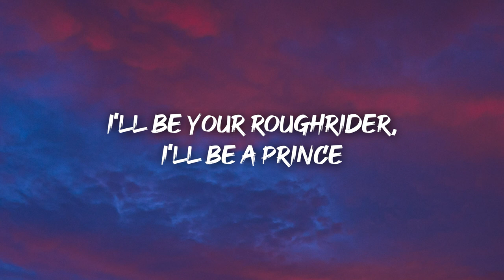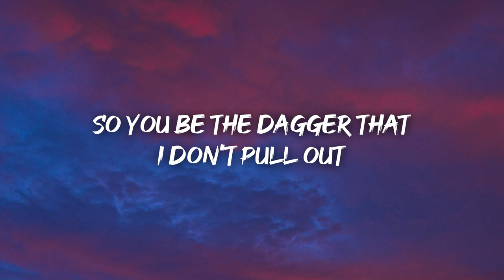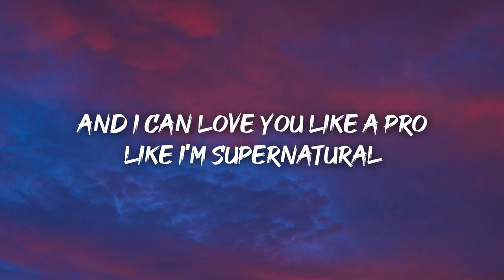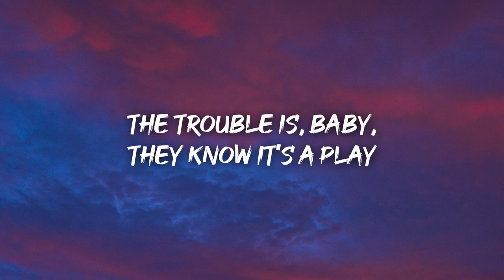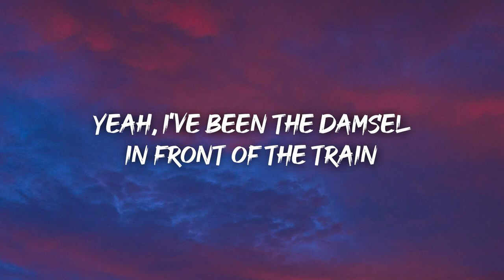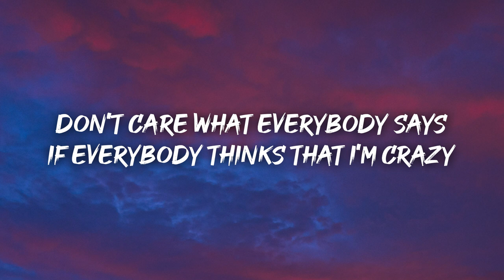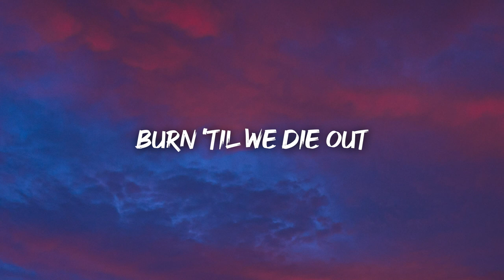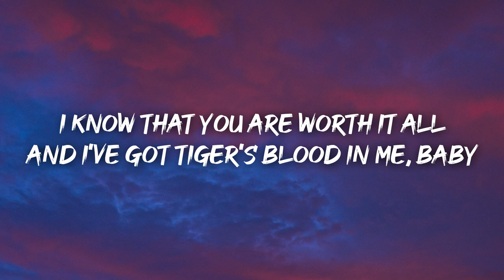Kat Cunning - Supernova (tigers blud) (Lyrics)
Lyrics

I'll be your roughrider, I'll be a prince
And I'll be your astronaut in the abyss
'Cause I've got it bad and I need you around
So you be the dagger that I don't pull out

'Cause I know you'll be my pain
My everything
My supernova

Don't care what everybody says
If everybody thinks that I'm crazy
I know that you are worth it all
And I've got tiger's blood in me, baby
And I can love you like a pro
Like I'm supernatural
Just like you, my supernova

So you be the hero and I'll be the shrew
Calling my name from the tracks where I leave you
The trouble is, baby, they know it's a play
Yeah, I've been the damsel in front of the train

And I know you'll be my end
The explosion
My supernova

Like I'm supernatural
My supernova
My supernova

Burn 'til we die out

Like I'm supernatural
My supernova

My supernova
My supernova
My supernova
My supernova

My supernova